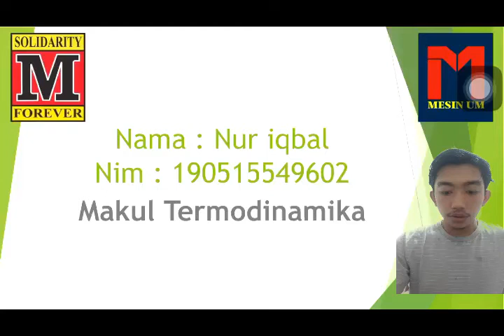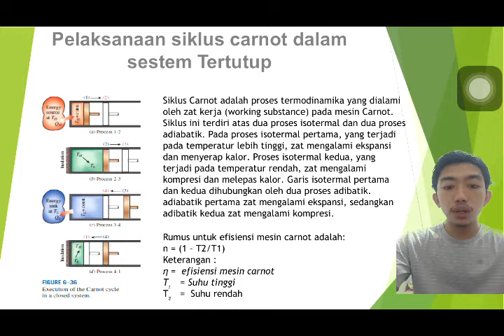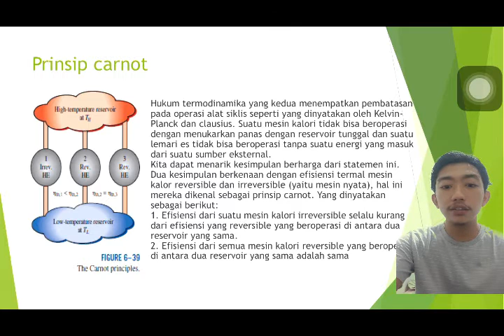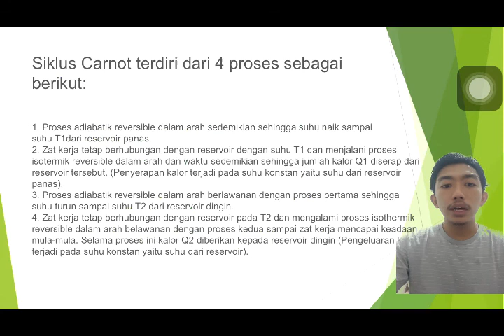tugas gambar termodinamika teknik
nur iqbal_termodinamika_senin_9-10